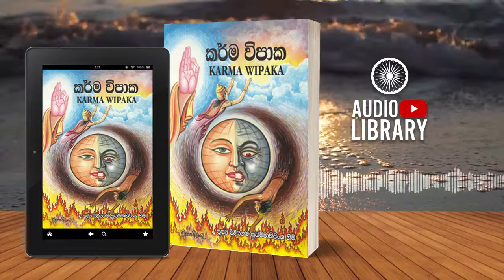කර්ම විපාක | Karma Vipaka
Original Channel
2021